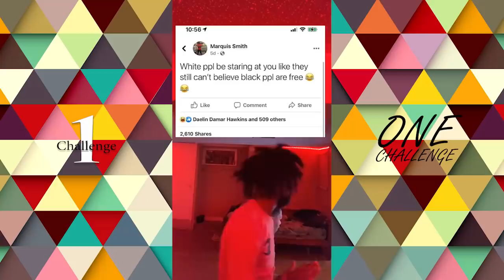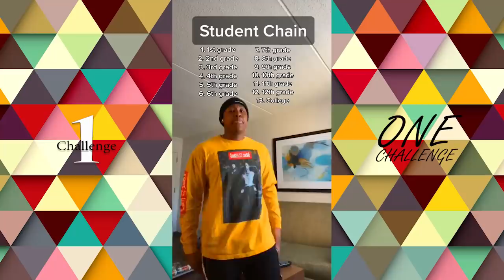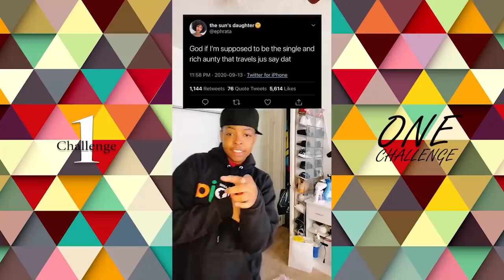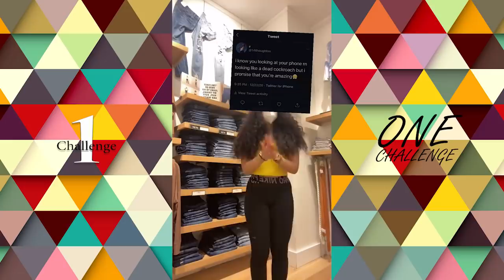No Hands Challenge Dance Compilation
She said look my no hands challenge dance compilation
Best TikTok, Dubsmash and Instagram No Hands Challenge Compilation and lit dance.

➤In OneChallenge You Will Find Many Challenge and Lit Dance Videos